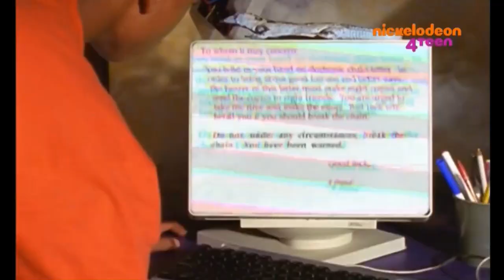Cousin Skeeter Déchainé